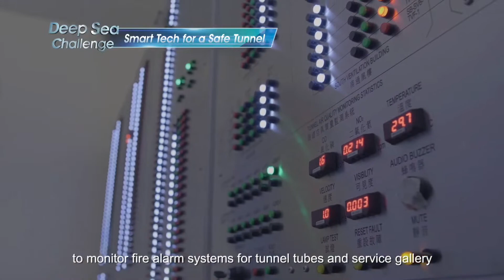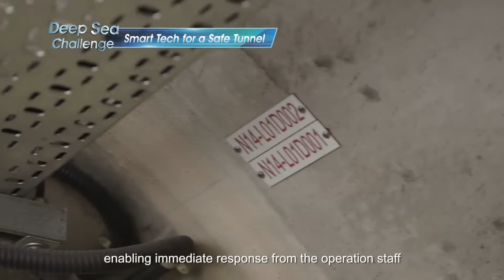FireWatcher : cloud-based Fire Alarm Management System (FAMS) on mobile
This is a promotional movie of FireWatcher, a smart Fire Alarm Management System, for Hong Kong Tuen Mun - Chek Lap Kok Link.